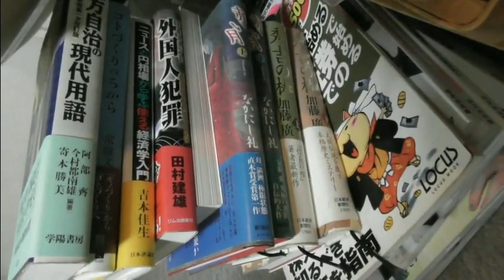【断捨離】でジモティーでタダであげまくってみたら・・・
断捨離したいがなかなか捨てられず　ゴミだし選別も面倒くさいんで
捨てるなら（ジモティー）で上げまくったら　2分で貰い手が！！

‹BGM›
提供元: DOVA-SYNDROME